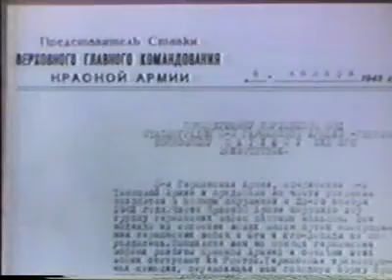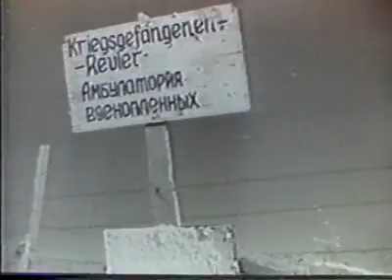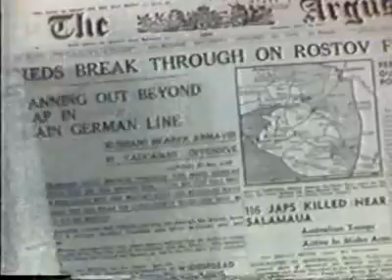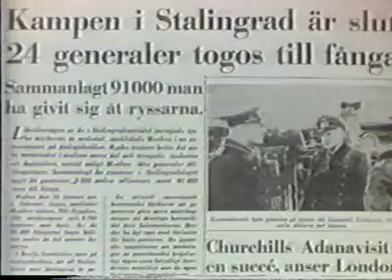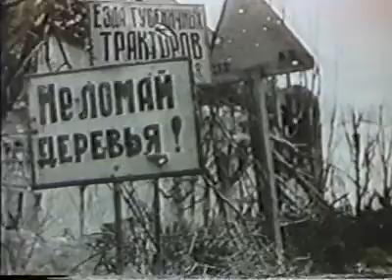The Unknown War Ep6 Survival at Stalingrad